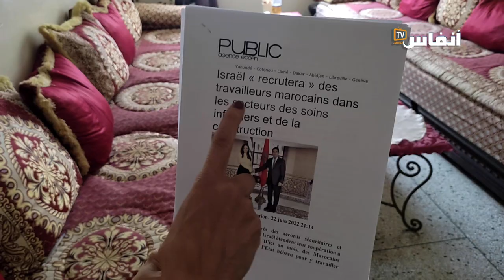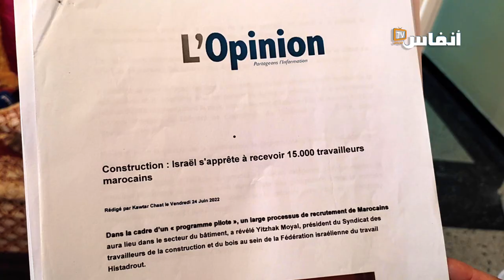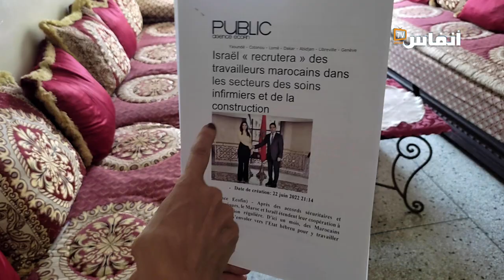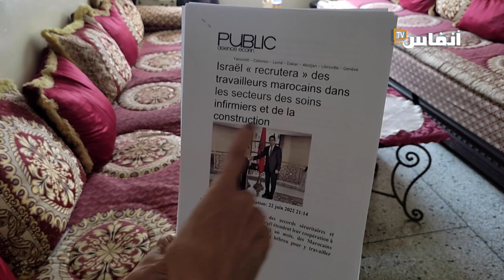وكالة تشغيل المغاربة في إسرائيل: نحن وكالة قانونية ولا نهدف للنصب على المغاربة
سوزان ابيطان، يهودية مغربية تعيش في الدار البيضاء، وهي رئيسة الجمعية الدولية للمغاربة من أجل التسامح، تتحدث عن سياق فتح وكالة لتشغيل المغاربة في إسرائيل، وترد على كل الاتهامات، مؤكدة أن الوكالة تشتغل بصفة قانونية، ولا تستهدف النصب والاحتيال..

# أخبار_عاجلة